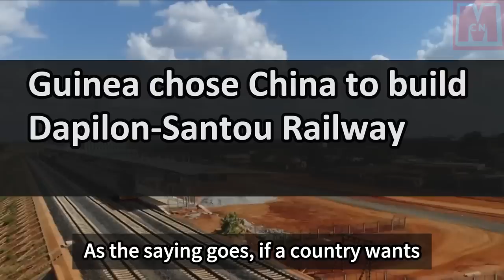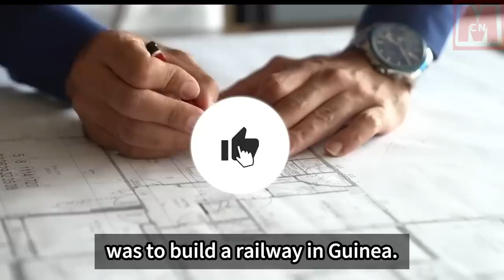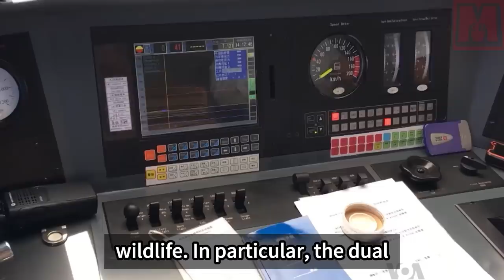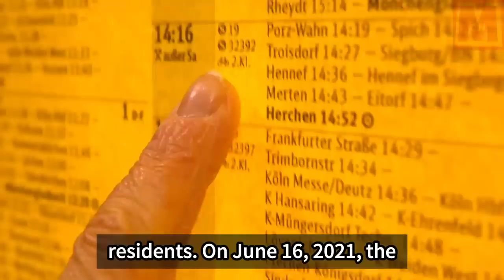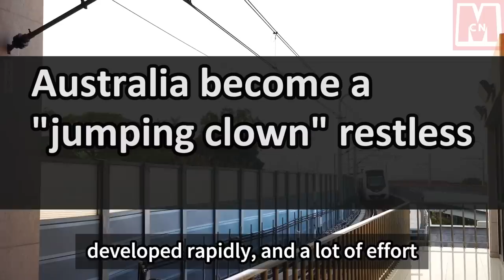China & Guinea Cooperated To Build 14 Billion Mega Railway Project, made Australia restless！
Australia's restlessness regarding Africa's investment in China's infrastructure to build railways can be attributed to several factors. Firstly, Australia may be concerned about China's growing influence in Africa, as it sees Africa as an important region for its own economic interests. China's investment in African infrastructure projects, including railways, could potentially compete with Australia's own interests in the region.

Additionally, Australia may be worried about the economic implications of China's infrastructure projects in Africa. The development of railways in Guinea, for example, could improve the transportation and export capabilities of Guinea's mineral resources, which could potentially impact global commodity markets and pose a challenge to Australia's own exports of resources like iron ore.

Furthermore, Australia may have concerns about the terms of China's involvement in African infrastructure projects. Western countries, including Australia, have raised issues regarding the debt burden African countries may incur as a result of Chinese investments. There have been cases where African countries struggled to repay their debts, leading to concerns about debt dependency and potential political influence by China.

Overall, Australia's restlessness may stem from a combination of factors, including the perceived competition with China's influence in Africa, potential impacts on commodity markets, and concerns about debt sustainability and political influence.